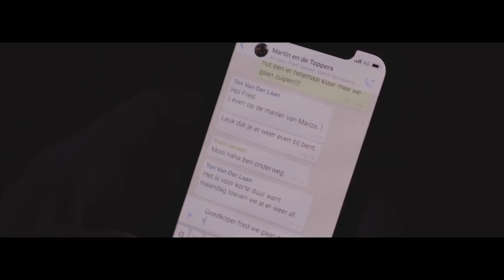Martin de Jager - 'k Laat mij niet zeggen hoe ik leven moet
Opname: The Boom! Music Breda
Productie en arrangement: Frank Verkooyen
Videoclip: Driessen Videografie